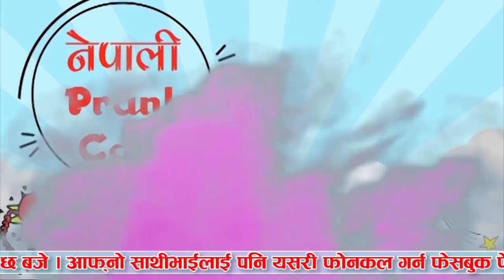Nepali Prank - Try Not To Laugh Challenge